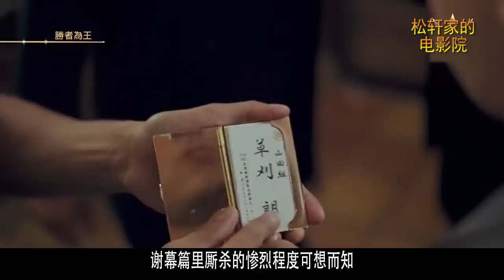【松轩】古惑仔5之龙争虎斗 陈浩南和司徒浩南谁才是铜锣湾大哥 香港经典电影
古惑仔5之龙争虎斗 陈浩南和司徒浩南谁才是铜锣湾大哥 香港经典电影